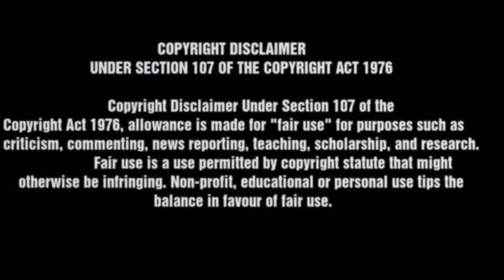Telugu business ideas business ideas in telugu Latest telugu business ideas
New Small Business Ideas 2021 |తెలుగు బిజినెస్ ఐడియాస్

Note :
we are not taking any guarantee of profit or
competition and local market situation. you must
research yourself before start any type of business.
this video is only education purpose and information
purpose.